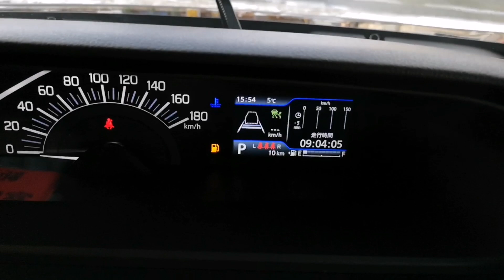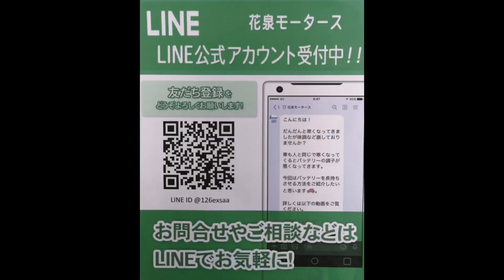一関市 自動車整備 クルーズコントロール セットの仕方～スズキ①～